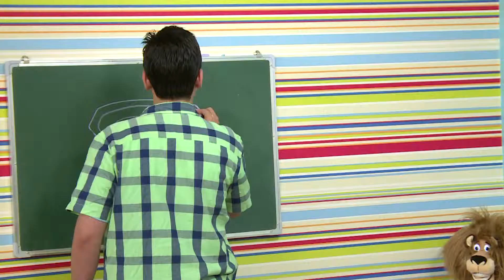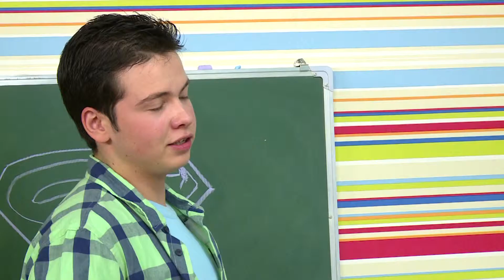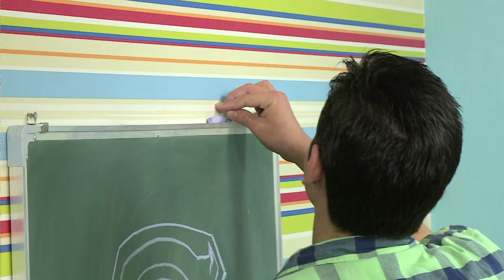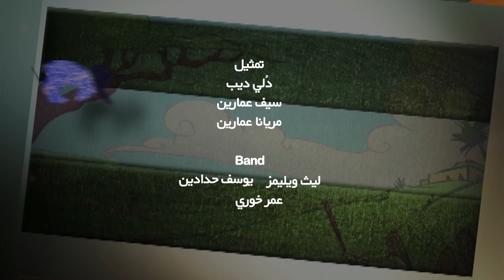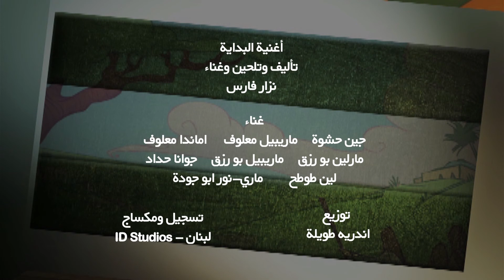الحلقة ١١ - دانيال وأصدقاؤه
برنامج كتاب في غرفة الالعاب هو برنامج للاطفال فيه ياسمينة واخوها شجاع يتصادقان مع فتفوتة، وهي لعبة صغيرة يجدانها بالصدفة ويضعانها على رف الكتب في غرفة الالعاب. ليكتشفان بانها تصحى من نومها كلما قالا كلمة السر: (ما القصة؟) . فتفوتة تحب القصص تحكي لهما كل يوم قصة جديدة من الكتاب المقدس: كتابها المفضل ومن خلال هذه القصة يتعلمان شيئا جديدا لحياتهما وعلاقتهما مع بعضهما البعض ومع اصدقائهما واهلهما ومع الله.

شجاع في الغرفة ويرسم على اللوح ويتحدث مع فتفوتة عن شخصية سوبرمان هيا لنكتشف معا ماذا حصل في القصة .

هاجم الملك نبوخذ نصّر بجيشة مدينة اورشليم ودمرها واسر ملكها وشباب المدينة واخذ اواني بيت الله الذهبية
وطلب ان يختار افضل شباب من العبرانينن ليعلمهم كل شيء

وكان دانيال وحنانيا وميشائيل و عزريا من بين الذي احضرهم واعطاهم اسماء ارامية

دانيال دعاه بلشاصطر
حنانيا: شدرخ
وميشائيل : ميشخ
وعزريا : عبدنغو

وامر الملك ان يكون طعاهم نفس طعام الملك

واما دانيال ورفاقه رفضو ان يتنجسوا من طعام الملك وطلب ان يعفيهم الملك وخاف خادم الملك ولكن دانيال قال له اعطينا 10 ايام ناكل الخضروات والماء

وبعد 10 ايام بدوا اكثر صحة وعافية

وجاء الوقت ليمثلوا امام الملك  والملك تم تعينهم في خدمة الملك لانهم كان لهم حكمة ومعرفة

وكان دانيال قادرا على تفسير كل الاحلام .

في احدى الليالي حلم الملك حلما وطلب تفسيرا ولكن طلب من الحكماء ان يعرفوا ما هو الحلم
بدون ان يقول لهم ولم يقدر احد ان يعرف الحلم فامر ان يقتل كل حكماء المدينة

ولكن دانيال طلب مهلة لان يعرف الحلم وتفسيرة
وبدأوا يصلون ليعرفو الحلم فكشف الله لهم الحلم

ولكن ماذا حدث بعد ذلك مع دانيال ؟ هل عرف الحلم ؟ هل استطاع ان يفسر الحلم؟

لنكتشف معا ماذا حصل .